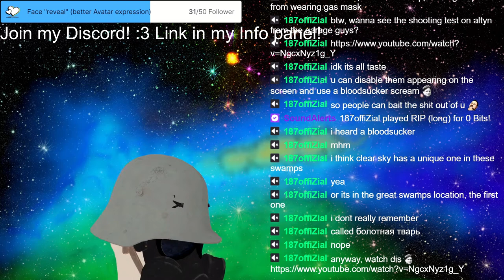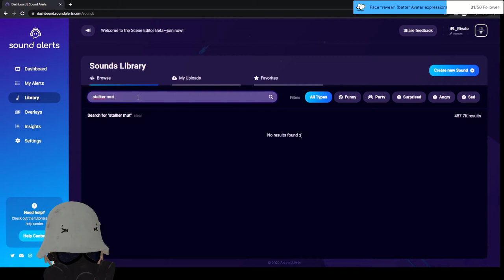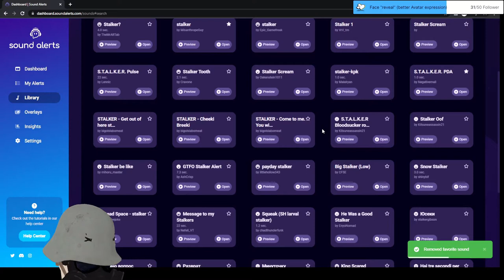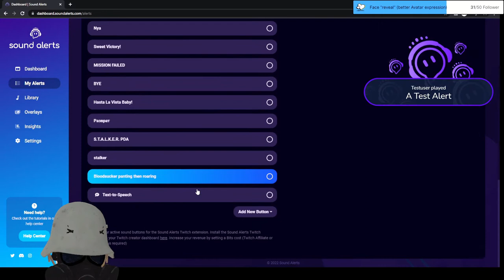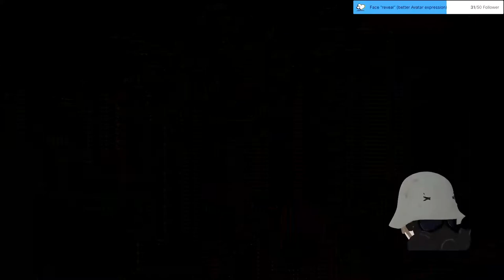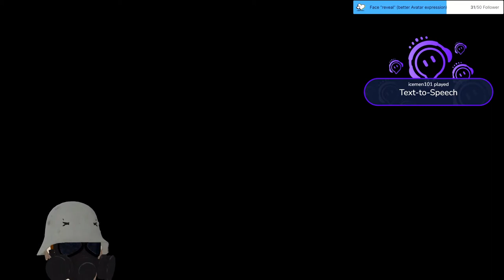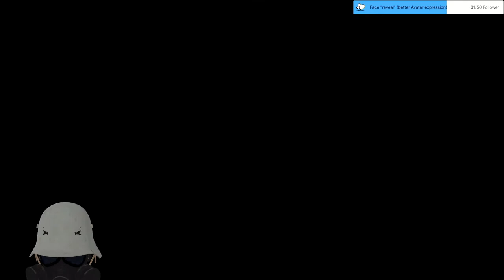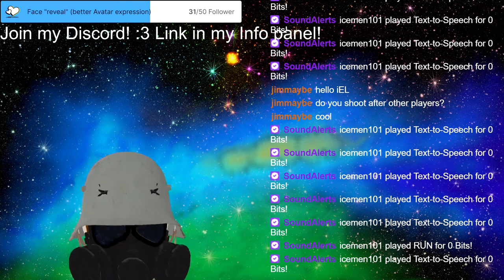Stream 53 S.T.A.L.K.E.R. Clear Sky for a nice start into the week! NOW WITH SOUND ALERT!!!